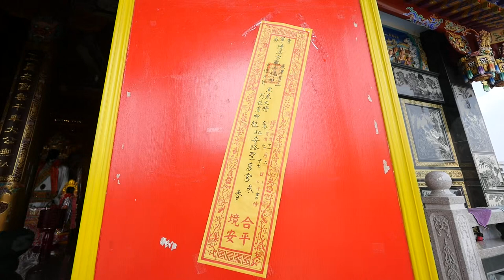2020/11/02_07北安路聖后宮 參香_青草崙清峰宮歲次庚子觀音佛祖往大崗山超峰寺謁祖回鑾遶境大典系列活動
2019戊戌年布袋嘴寮玉寶殿玉皇四殿下玉巡平安祈福遶境